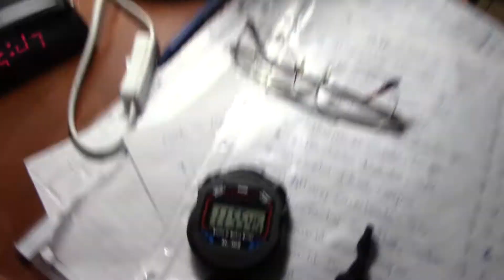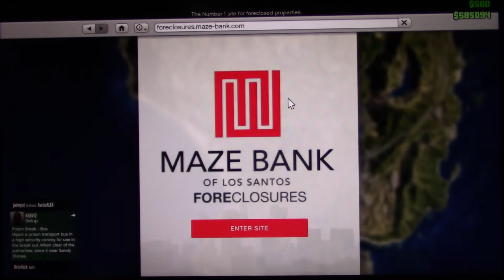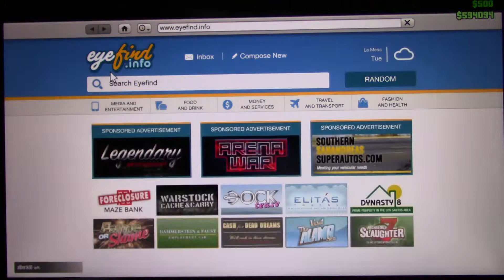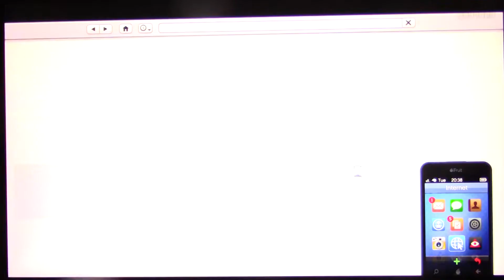MongoTV_1958 - Mongo Games - DANSK - Del 199 - GTA 5 Online - LØRDAG 19.Januar 2019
DEL 199 : Denne video er optaget LØRDAG den 19.Januar 2019, men i dag er det er søndag den 20.Januar. Der er gået lidt ROD i min upload af GTA 5 Online video, da jeg gjort alle disse video PRIVAT indtil de er gennemset ALLE, for at undgå at få advarsel fra YouTube ved at jeg har overtrådt regler for video på YouTube, dvs. besøg i stripklub i GTA 5 med lapdance og besøg af stripper i ens bolig i GTA 4.